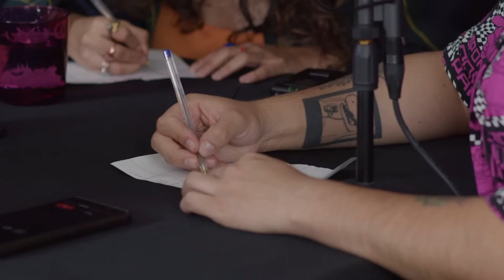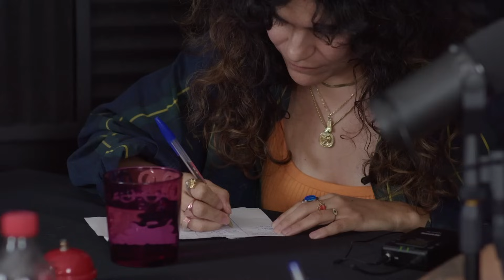SOLTERÍA Ft. Xoch Sanchéz | Ep.66 | RMCH2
Invitamos a jugar a Xoch Sánchez Santos, amiga, comediante, escritora y persona con nombre de trabalenguas. Cotorreamos respecto a la soltería, a los pros y los contra, jugamos y al final nos contó un chisme de amores en custodia.

Soliloquio:
Juego 1: A B C D ¿Qué?
Juego 2: ¡Basta Ya!
Chisme de Gente: Me juntaba con la gente incorrecta

Mercancía:
Tienda física en: Zacatecas 49, Roma Nte., Cuauhtémoc, CMDX (entrada por calle Mérida)
Pedidos solo por whats al 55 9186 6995

Producción: @la H. Plataforma